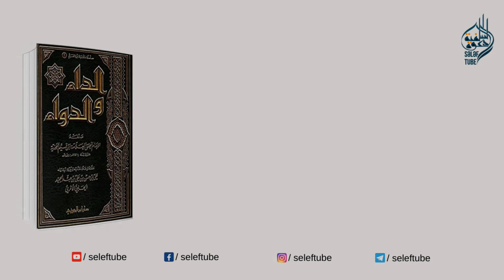059 İnsan öldürməyin fəsadı və onu öldürənin günahı | Mənsur Cəlilov